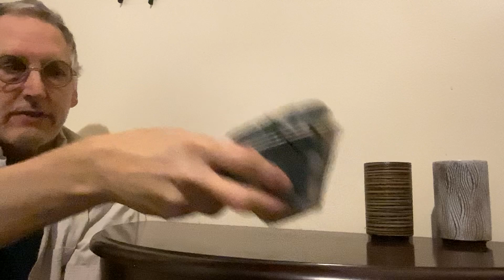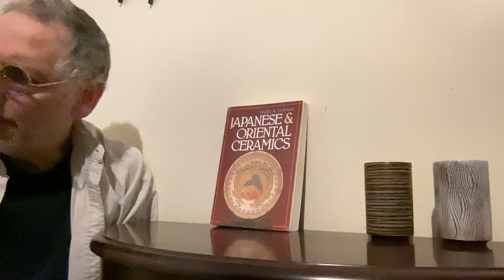A Ceramics Show and Tell: Something Completely Non-Bookish